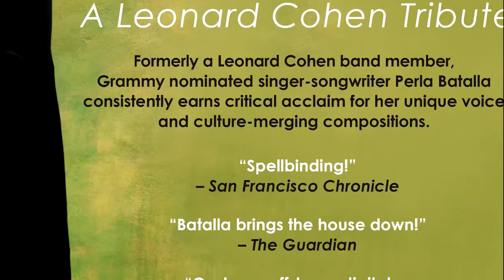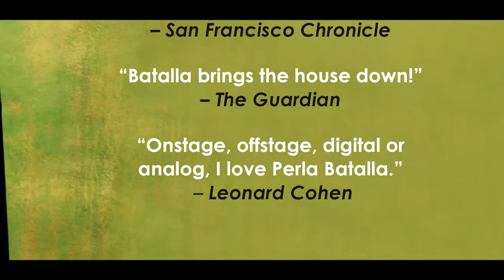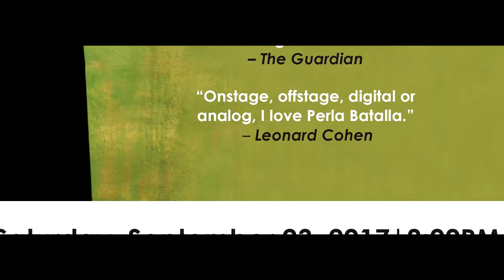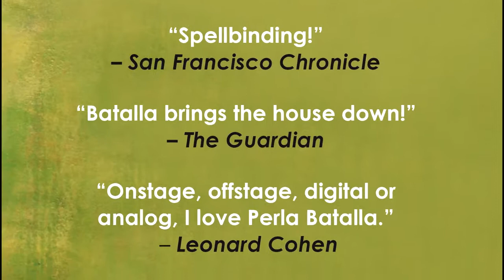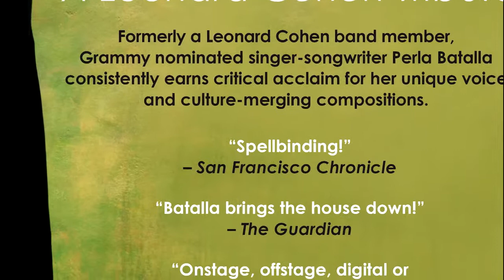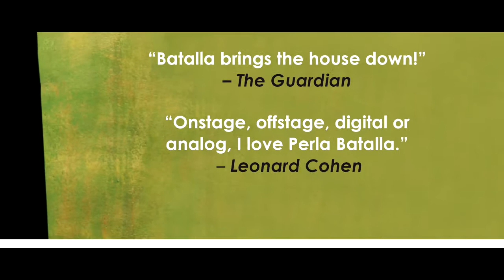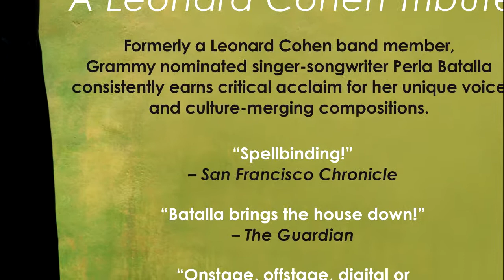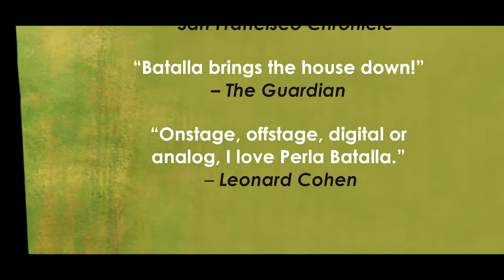Perla Batalla​ in conversation with Paul Emery​ on KVMR 89.5FM & 105.1FM​ on Tuesday 9/19/17.